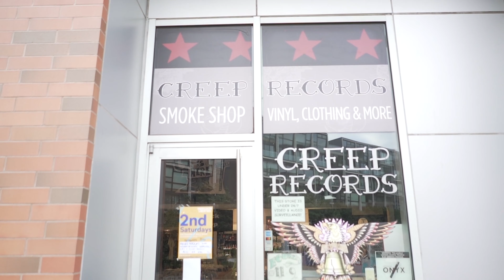I Left My Heart Back In Nashville.... "Dylan" Vlog 1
The first single from my debut album drops on 11/1/19 and its called "Lonely" !!
So excited to share with you guys what i have been working so hard on! I have a lot of exciting things going on in my life right now, and going back to the place that it all started is one of them.. To you , from me... Dylan
Video Produced & Edited by Anthony Marshall Prugel